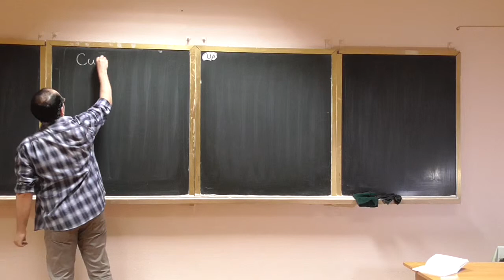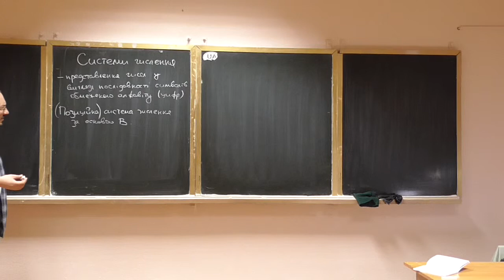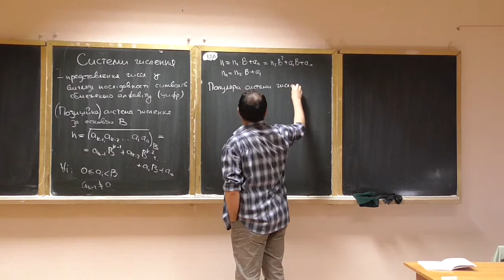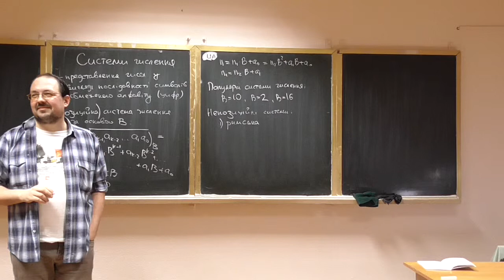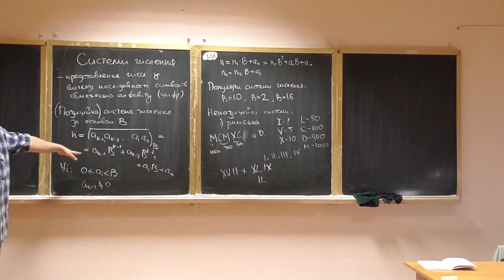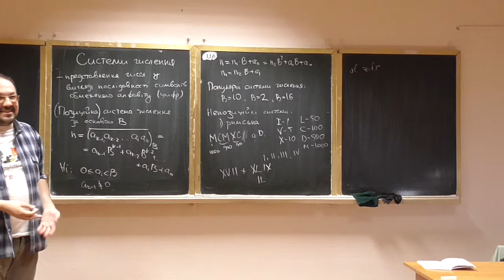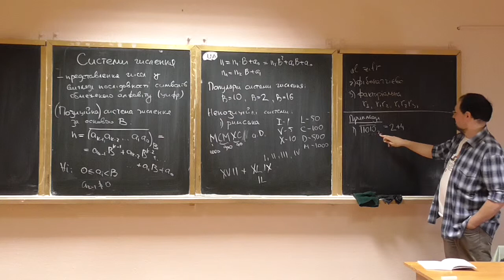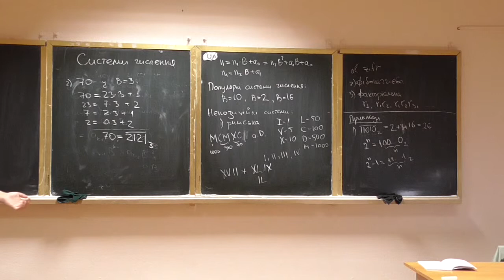Основи теорії чисел, лекція 09-1: системи числення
Розглянуто такі питання:
-- системи числення, позиційні та непозиційні; приклади.